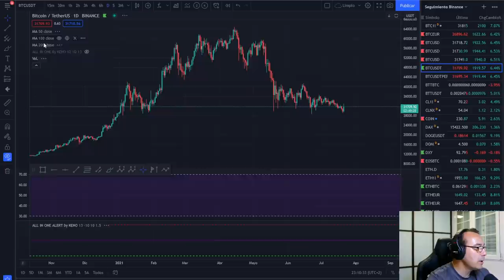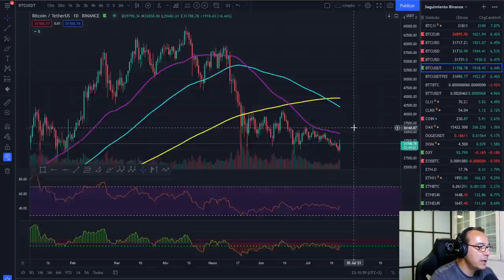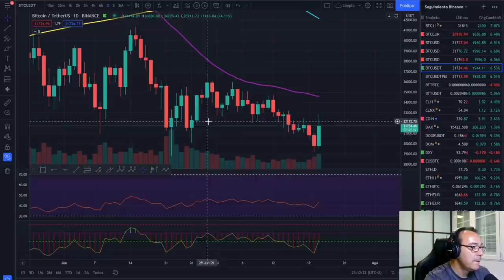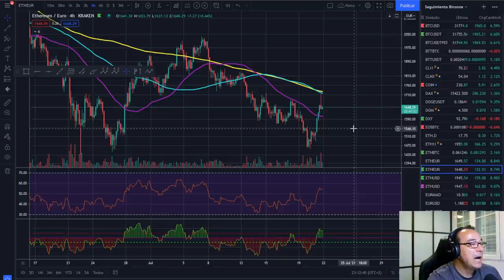🚀 BITCOIN 🤢🤢🤢 ¿¿VOLVER A EMPEZAR?? 🚩🚩🚩